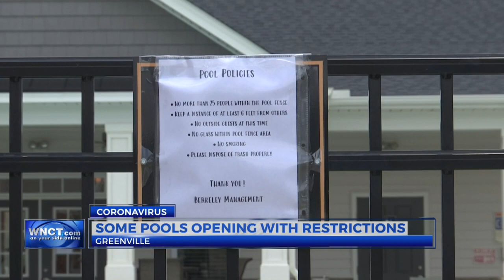Some pools reopen with restrictions